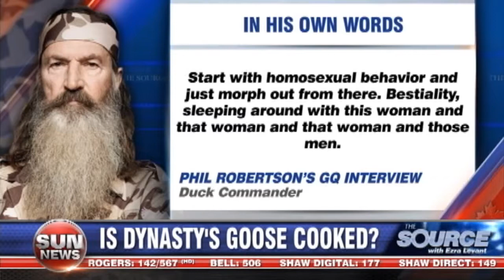Duck commander shot down